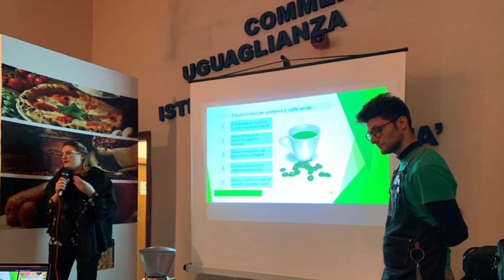Il greenbarpeluso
Il greenbarpeluso vi mostra le sue creazioni di dolcezza